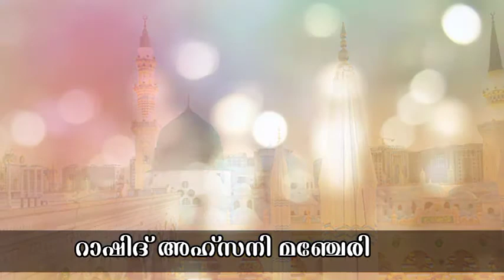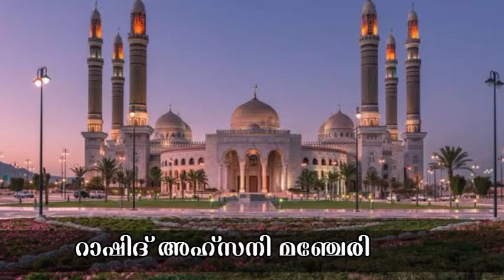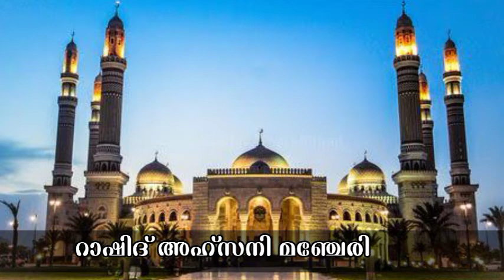സ്വഹിബുൽ ബുറാഖി.... Swahibul buraqi